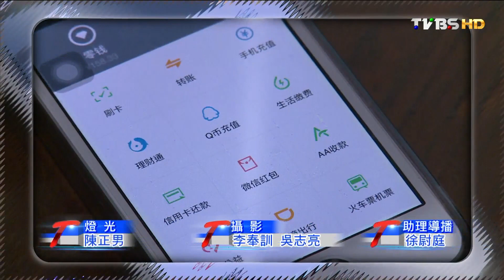金融科技 浪潮來襲 傳統銀行 危機? 轉機? T觀點 20160103 (4/4)